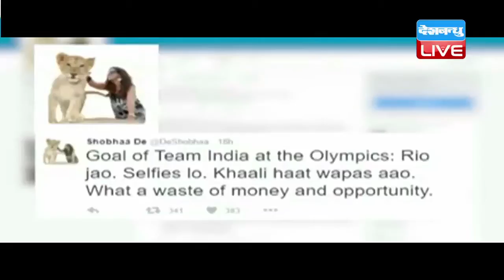DB LIVE | 30 AUGUST 2016 | shobha de target over bmw cars for rio champions